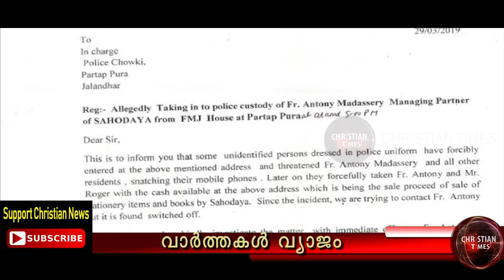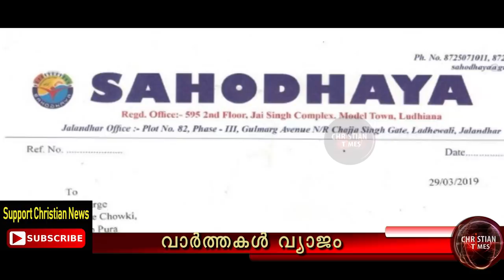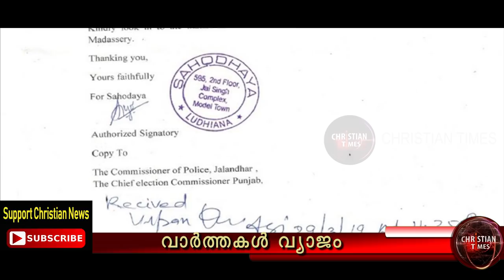ഫാ. ആൻ്റണി മാടശ്ശേരി വ്യാജവാർത്ത: തെളിവുകളുമായി അധികാരികൾക്ക് മുന്നിൽ